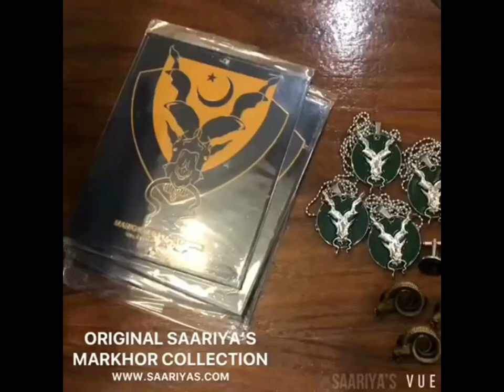ISI Markhors First Line of Defense | by Saariyas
Saariya’s Markhor Supreme Pack | 3 Badges + 2 Cufflinks in High Quality Gift Box | Exclusively on Fareeza & Sons | Cufflinks 📲 Whatsapp |Original Price 12400

Discount Pack Includes :

Markhor Lapel pins

Markhor Matt Golden Lapel pin | Rs 2200
Markhor Siachin Frosted Lapel pin | Rs 2250
Markhor Antique Golden Lapel pin | Rs 2200

Markhor Cufflinks :

Markhor Brass Metal Black Cufflinks | Rs 3300
Markhor Brass Metal Blue Firaat Cufflinks | Rs 3300

Guarding the Frontiers !

Markhor is the national animal of Pakistan.
'Unverified legends' from centuries  reveal that Markhor defends from bad,evil omen.It was Famous to Hunt down Snakes and Kill them by biting the head off , and this is how it got its name : Mar - Snake , Khor - Eater.

Himalayan ancient Tribes used to Keep Markhors in their camps to protect from poisonous snakes.The legendary Goat is still found in Northern Areas of Pakisan.

Dedicated to all Markhors - Snake Killers!